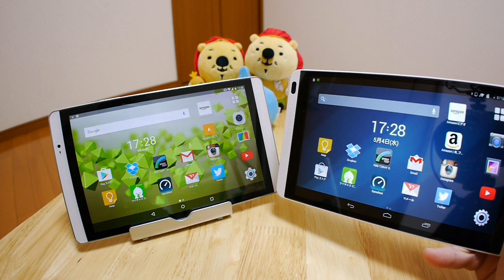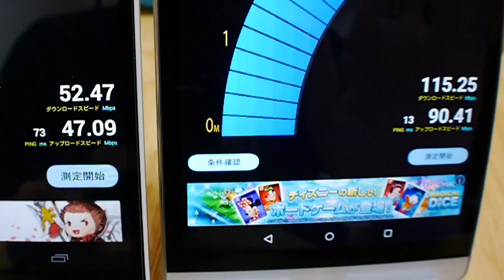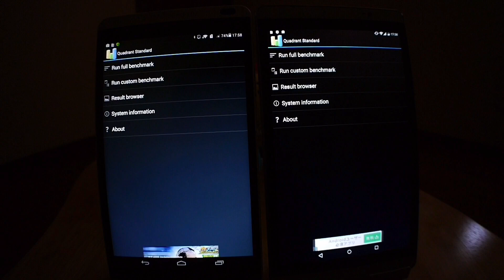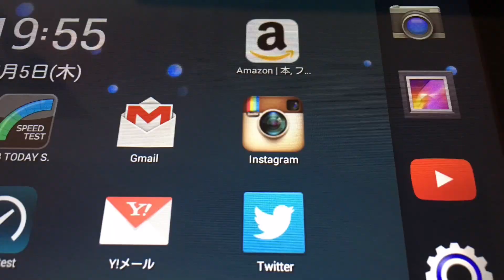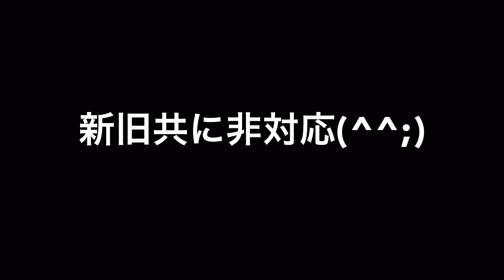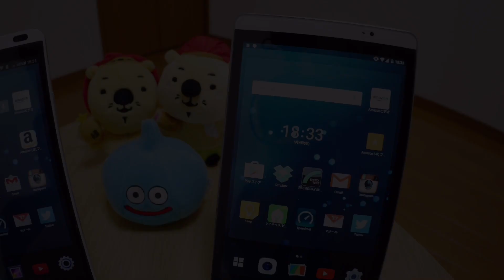docomo dtab Compact d-02H 開封動画【後編】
※動画中d-01Gのスペックに関して誤った情報をお伝えしております。
正しくは：Wi-Fi：IEEE 802.11a/b/g/n, 2.4&5 GHz (デュアルバンド)
です、ここにお詫びと訂正申し上げますm(_ _)m

今回は後編、ざっくり比較検証してみました(・∀・)

Huawei docomo dtab Compact d-02H Silver

【Fintie】Huawei MediaPad M2 8.0 / docomo dtab Compact d-02H 8 インチ 専用保護ケース

wisers ガラスフィルム Huawei docomo dtab Compact d-02H

※アクセサリー品は正直おすすめしにくい製品でした(^^;)

使用アプリ

LINE camera

iMovie（ios iPad）

RBB TODAY SPEED TEST

マルチタッチ精度確認

Quadrant Standard Edition